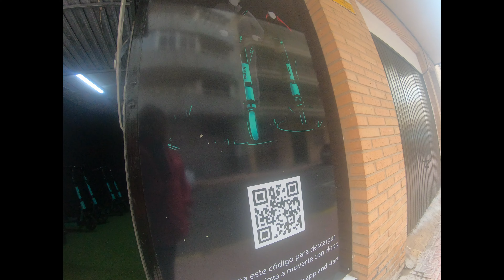Första vloggen, Torrevieja 2022-03-22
Mitt allra första vloggavsnitt, vi traskar runt i centrum av Torrevieja...semestern börjar med riktigt dåligt väder.